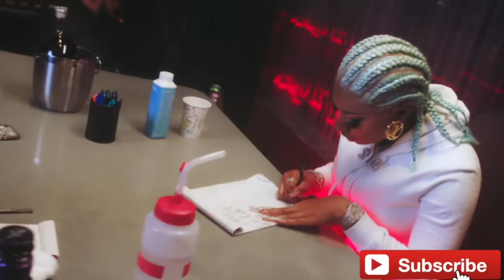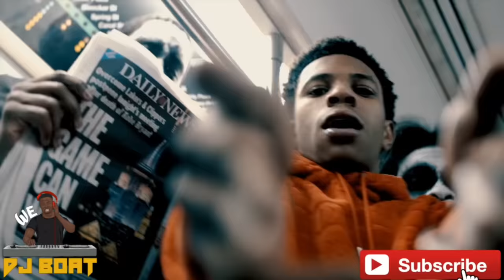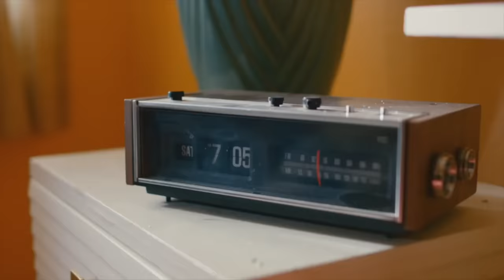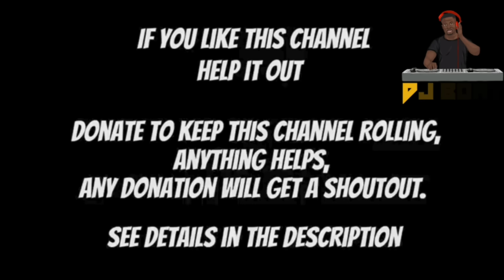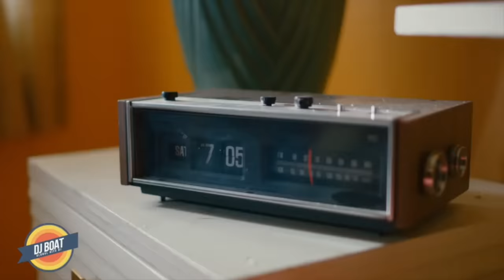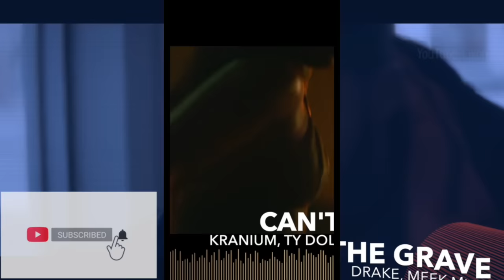Hip Hop 2020 Video Mix(DIRTY) - R&B 2020 | Dancehall -(RAP | TRAP|HIPHOP|DRAKE |RODDY RICCH |DABABY)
Uninterrupted Afrobeats, Dancehall, HipHop. All your favorite songs in one place.

1. Toosie Slide - Drake
2. Savage - Megan Thee Stallion
3. Rockstar - DaBaby, Roddy Ricch
4. The Box / Roddy Ricch
5. Say So / Doja Cat
6. Life Is Good / Future, Drake 3:58
7. Suicidal (Remix) [feat. Juice WRLD] / YNW Melly, Juice...
8.  Numbers (feat. Roddy Ricch, Gunna and London On Da...
9. WHATS POPPIN / Jack Harlow
11. Will / Joyner Lucas
12. Coronavirus / Imarkkeyz 2:35
13. Walk Em Down (feat. Roddy Ricch) / NLE Choppa, Rodd... 2:51
14. Going Bad feat. (Drake) / Meek Mill 2:57
15. Blueberry Faygo / Lil Mosey 2:41
16.  RITMO (Bad Boys For Life) / Black Eyed Peas, J Balvin 3:42
17.  BOP / DaBaby
18. SKYBOX / GUNNA
19. Woah / Lil Baby
20. No Guidance / Chris Brown, Drake
21.  W** / Koffee, Gunna
22.  Turks / NAV, Gunna, Travis Scott
23.  The Scotts - Travis Scott, Kid Cudi
24. Make No Sense / Youngboy Never Broke Again
24. a lot / 21 Savage
25. Dior / Pop Smoke, Gunna
26.  In My Bed*** / Rotimi, Wale
27. Loyal - Partynextdoor, Drake
28. Oprah’s Bank Account - Lil Yatchy, Drake
29. Middle Child - J.Cole
30. Secret - Burna Boy, Sernai Jeremih
31. Money in the Grave - Drake, Rick Ross
32.  Yikes - Nicky Minaj
33. Come Thru - Summer Walker, Usher
34. P*$$Y Fairy - Jhene Aiko
35. Best on Earth - Russ, Bia
36. Slide (Remix) - H.E.R, Chris Brown
37. Ballin - Mustard, Roddy Ricch
38. Dangerous City - DVSN, Ty Dolla $ing
39. Believe it - Partynextdoor, Rihanna